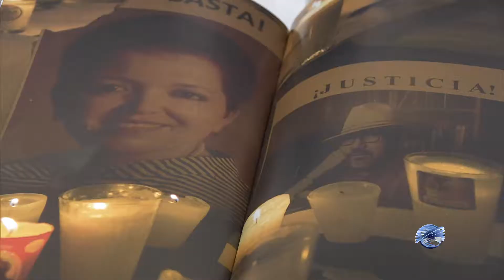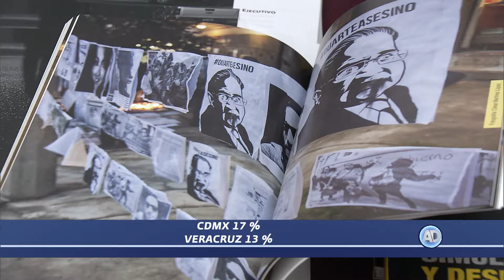Violencia contra mujeres periodistas aumentó 341 % de 2012 a 2018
La violencia contra mujeres periodistas en México aumentó 341 % de 2012 a 2018, denunció el Programa de Expresión y Género de Comunicación e Información de la Mujer, CIMAC A.C.